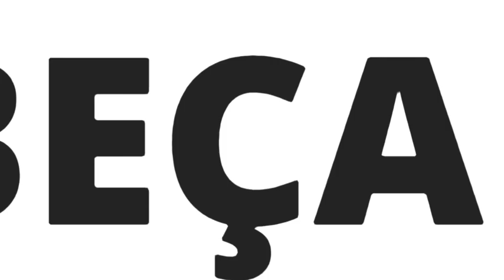LEWANDOWSKI É ELEITO O MELHOR JOGADOR DO MUNDO PELA FIFA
Lewandowski é eleito o melhor jogador do mundo da Fifa,
Lewandowski eleito melhor do mundo,
Lewandowski vence o The Best Fifa Football Awards 2021,
Lewandowski venceu,
Lewandowski is the best,
Lewandowski es The Best,

Robert Lewandowski é o melhor do mundo, Robert Lewandowski melhor do mundo, Robert Lewandowski é o melhor do mundo 2021,
Robert Lewandowski é o melhor jogador do mundo,
Robert Lewandowski melhor jogador do mundo,
Robert Lewandowski melhor do mundo 2021, Robert Lewandowski melhor jogador do mundo 2021,
Robert Lewandowski melhor do mundo react, Robert Lewandowski é eleito o melhor jogador do mundo,
Robert Lewandowski é eleito o melhor jogador do mundo da Fifa,
Robert Lewandowski vence o The Best Fifa Football Awards 2021,
Robert Lewandowski venceu,
Robert Lewandowski is the best,
Robert Lewandowski es The Best,

Porque Lewandowski foi O THE BEST DA FIFA DE 2021? | FIFA ELEGEU HOJE O THE BEST 2021.
Fifa elegeu hoje o The Best,
Soubemos hoje quem foi o melhor jogador do mundo da Fifa,
Lewandowski é eleito o melhor jogador do mundo da Fifa de 2021,

THE BEST FIFA MEN'S PLAYER 2021 - THE FINAL RESULT,
2021 FIFA Best Men's Player of the Year, Monday 17 January | Watch The Best FIFA Football Awards 2021 Live Show,
The Best FIFA Football Awards 2021 will take place as a virtual event in Zurich on Monday 17 January 2022,
where the winners of The Best FIFA Women's Player,
The Best FIFA Men's Player and more will be revealed,
The final three nominees for The Best FIFA Women’s Player are (in alphabetical order): Jennifer Hermoso (Spain / FC Barcelona) Sam Kerr (Australia / Chelsea FC Women) Alexia Putellas (Spain / FC Barcelona),
The final three nominees for The Best FIFA Men’s Player are (in alphabetical order): Robert Lewandowski (Poland / FC Bayern München) Lionel Messi (Argentina / FC Barcelona / Paris Saint-Germain) Mohamed Salah (Egypt / Liverpool FC),

the best player of the year 2021,
Lewandowski the best player of the year 2021,
Robert Lewandowski the best player of the year 2021,
the best men's player of the year,
the best football player of the year,
LEWANDOWSKI the best football player of the year,
Robert Lewandowski the best football player of the year,
the world best player of the year,
Lewandowski the world best player of the year,
Robert Lewandowski the world best player of the year,
the best african player of the year,
the best player of the year in epl,
the best young player of the year,
the best fifa men's player of the year,
best player of the year,
the best player of the year in the world,
who is the best player of the year,
who is the best player of the year 2021,
Finalistas melhor jogador do mundo GE, Finalistas melhor jogador do mundo Globo Esporte,
Finalistas melhor jogador do mundo ESPN, Finalistas melhor jogador do mundo FOX, GloboFinalistas melhor jogador do mundo 2021,
GE Finalistas melhor jogador do mundo , Globo Esporte Finalistas melhor jogador do mundo ,
Espn Finalistas melhor jogador do mundo, Fox Finalistas melhor jogador do mundo ,
The Best 2021 3 finalistas GE, The Best 2021 3 finalistas Globo,
The Best 2021 3 finalistas Globo Esporte,
The Best 2021 3 finalistas ESPN,
The Best 2021 3 Finalistas Fox,
GE The Best 2021 3 finalistas,
Globo The Best 2021 3 finalistas,
Globo Esporte The Best 2021 3 finalistas , ESPN The Best 2021 3 finalistas,
Fox The Best 2021 3 Finalistas ,
3 Finalistas melhor jogador do mundo 2021 Globo,
3 Finalistas melhor jogador do mundo GE,
3 Finalistas melhor jogador do mundo Globo Esporte,
3 Finalistas melhor jogador do mundo ESPN, 3 Finalistas melhor jogador do mundo FOX, Globo 3 Finalistas melhor jogador do mundo 2021,
GE 3 Finalistas melhor jogador do mundo , Globo Esporte 3 Finalistas melhor jogador do mundo ,
Espn 3 Finalistas melhor jogador do mundo, Fox 3 Finalistas melhor jogador do mundo ,